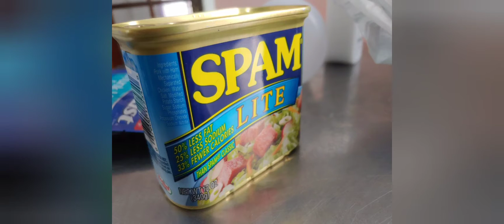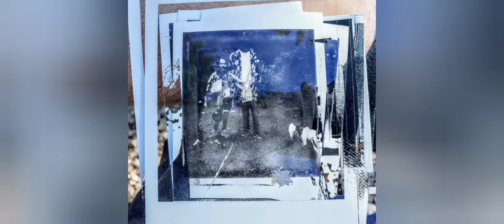Three Men, Three Bullets